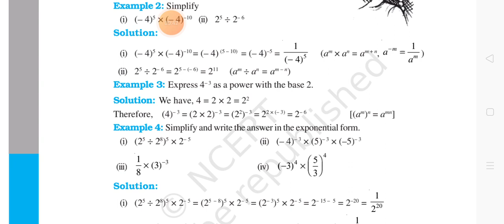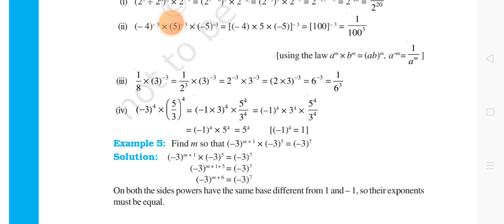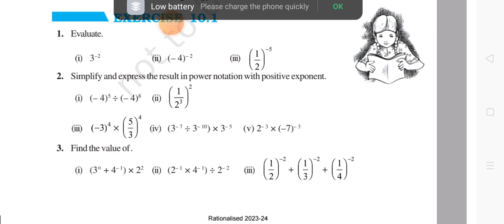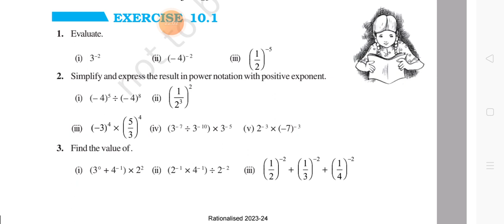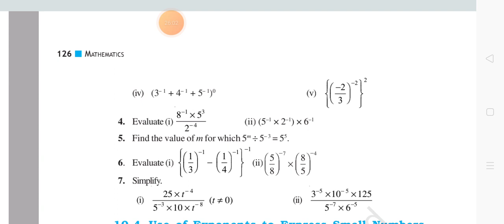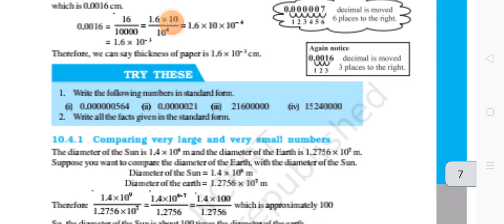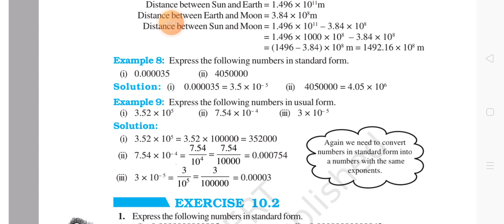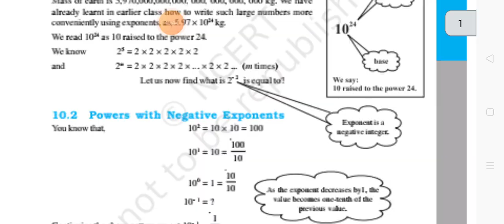class 8 NCERT chapter 10 exponents and power overall revision and all the exercise.